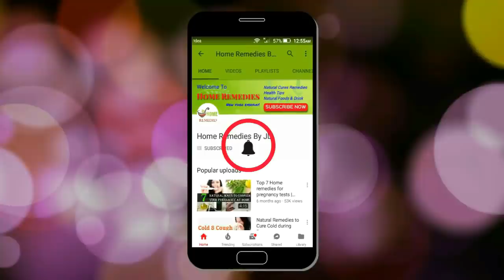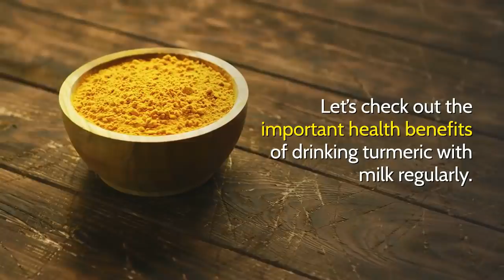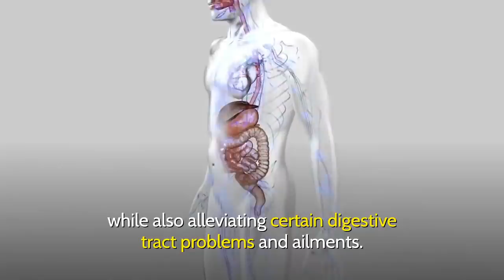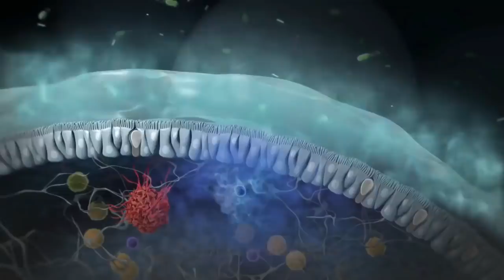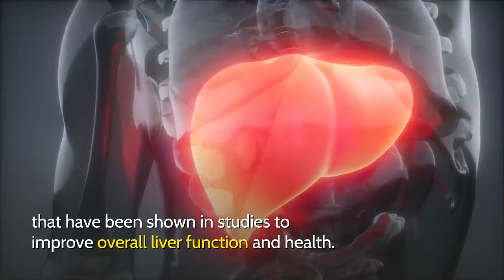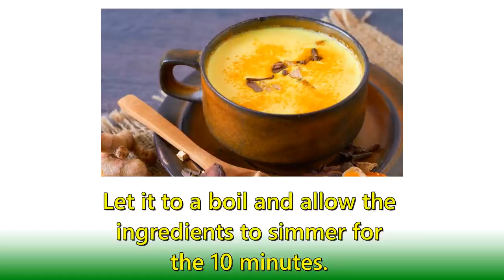Drink Milk with Turmeric | Then this will happen to your body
If you drink turmeric milk before going to bed, you will get some special benefits for your health. Milk with turmeric helps to improve your sleep, boost immunity, detoxify the body, etc. It also is known as golden milk which enhances your overall health and fitness level.

In this video, I had explained the health benefits of drinking turmeric mixed milk. Also, include Recipe to prepare  - how to make turmeric milk easily.